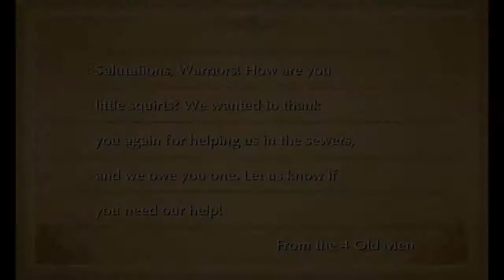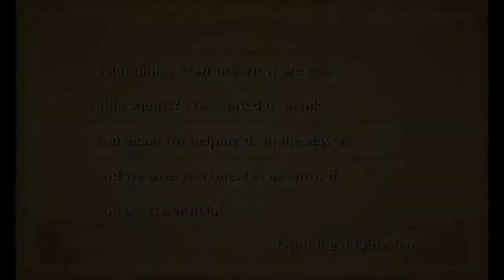Final Fantasy III HD - 67 Ancient Ruins